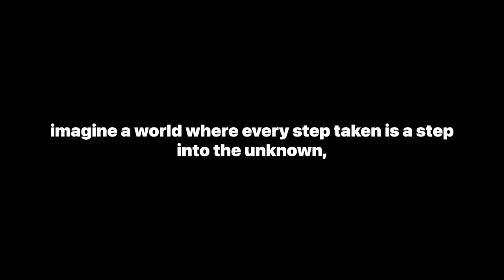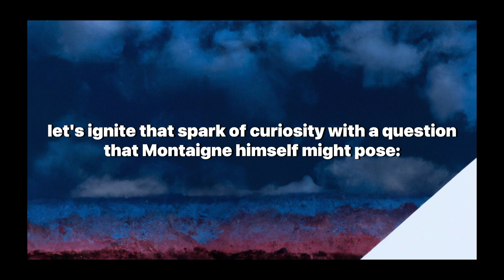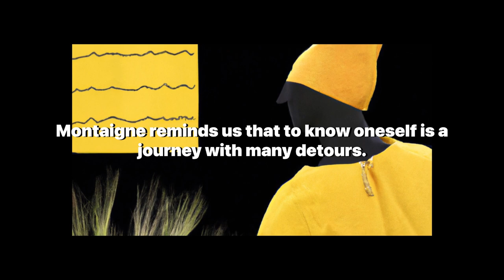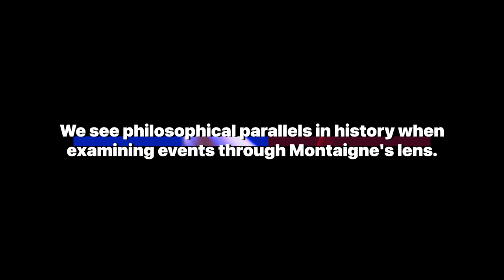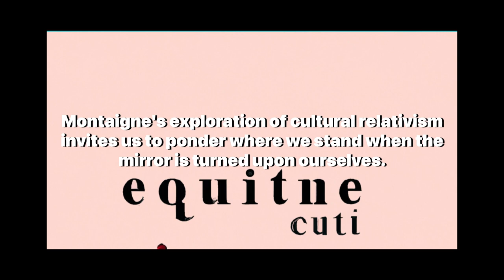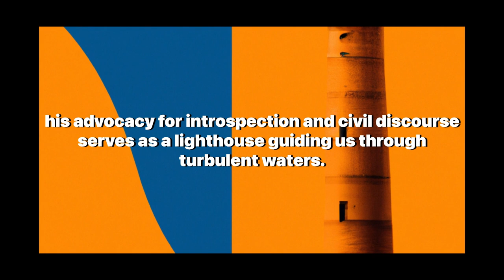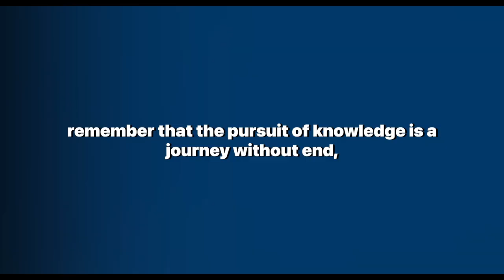Essays and Existence: Michel de Montaigne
Welcome to 'Artificially Aware,' where we delve into the depths of human thought and philosophy! Today's video is a must-watch for anyone intrigued by the intricate workings of the mind and the timeless questions of existence. Join us as we embark on a profound journey through the essays of Michel de Montaigne, whose reflections continue to resonate with our contemporary lives.

In this video, we meander through the philosophical landscape that Montaigne so masterfully depicted in his seminal work, "Essays." We explore the terrain of self-discovery and introspection, where each thought is a stepping stone to deeper understanding. Montaigne's era, marked by turmoil and transformation, mirrors our own time of rapid change and invites us to reflect on the nature of our existence.

We delve into Montaigne's core philosophies, examining his approach to self-study as a form of both metaphysics and physics. His essays, a blend of personal narrative and intellectual exploration, encourage us to embrace doubt and uncertainty as we navigate the maze of life's questions. Montaigne's conversational tone and embrace of ambiguity offer a refreshing perspective in an age often dominated by the search for definitive answers.

Our video illuminates the relevance of Montaigne's thoughts in modern contexts such as the quest for authenticity in social media and the importance of civil discourse in an increasingly polarized world. We draw connections between Montaigne's musings and the broader cultural and historical landscape, from the Renaissance to Shakespeare's Hamlet, highlighting the enduring influence of his work.

As we conclude our philosophical stroll, we invite you to reflect on the insights you've gained and consider how they might shape your own life's narrative. This video is not just a passive experience but a call to engage with the profound questions that define our human experience.